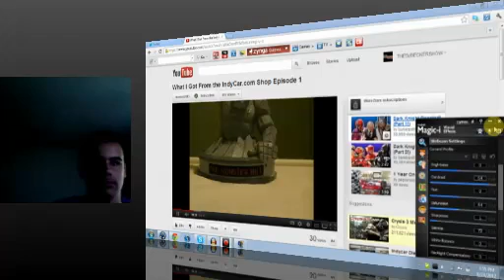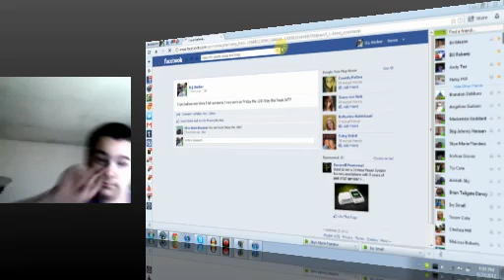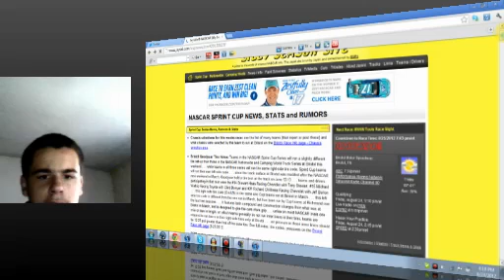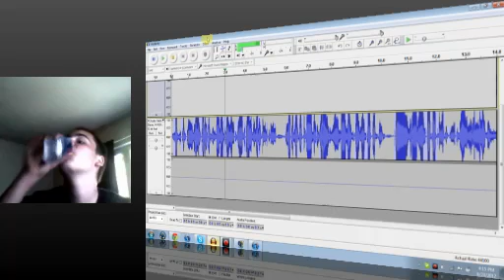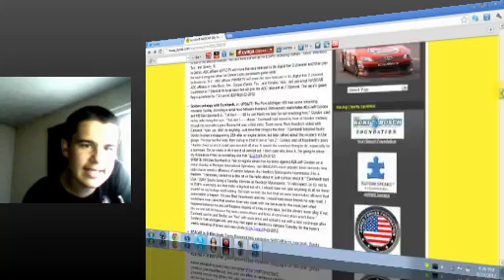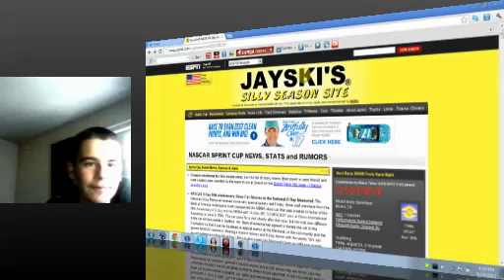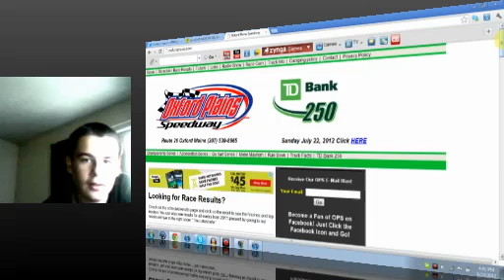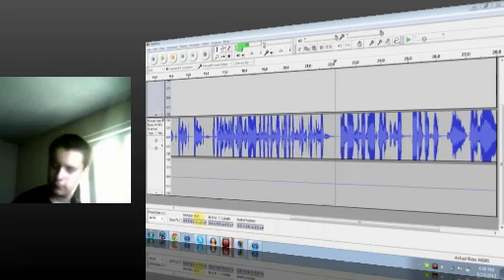Live episode from 8/23/2012